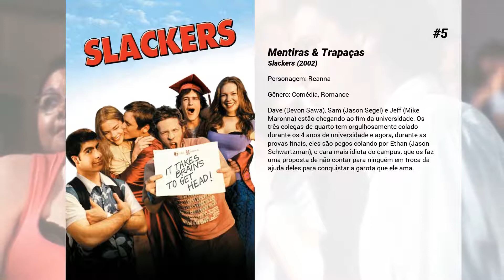Os melhores filmes de Laura Prepon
Lista de Os melhores filmes de Laura Prepon

5. Mentiras & Trapaças
Dave (Devon Sawa), Sam (Jason Segel) e Jeff (Mike Maronna) estão chegando ao fim da universidade. Os três colegas-de-quarto tem orgulhosamente colado durante os 4 anos de universidade e agora, durante as provas finais, eles são pegos colando por Ethan (Jason Schwartzman), o cara mais idiota do campus, que os faz uma proposta de não contar para ninguém em troca da ajuda deles para conquistar a garota que ele ama.

4. Karla

3. O Dobro ou Nada
Beth Raymer (Rebecca Hall) é uma sonhadora incorrigível que trabalha como dançarina em uma casa de striptease em Tallahassee. Sua vida muda quando conhece Dink Heimowitz (Bruce Willis), um dos jogadores mais conhecidos da atualidade, que participará de um campeonato de pôquer em Las Vegas. Beth logo se torna sua assistente, mas precisa lidar com as ameaças da esposa de Dink, Tulip (Catherine Zeta-Jones), uma showgirl aposentada.

2. O Heroi
Um antigo ícone do cinema de faroeste passa a maioria do seu tempo fumando ou cedendo sua voz para dublar comerciais de cigarro. Quando ele é atingido por algumas notícias que mudam a sua vida, ele decide reprisar o seu célebre papel em um novo filme chamado "The Hero" e se reconectar com a sua ex-esposa e filha

1. A Garota no Trem
Rachel (Emily Blunt), uma alcoólatra desempregada e deprimida, sofre pelo seu divórcio recente. Todas as manhãs ela viaja de trem de Ashbury a Londres, fantasiando sobre a vida de um jovem casal que vigia pela janela. Certo dia ela testemunha uma cena chocante e mais tarde descobre que a mulher está desaparecida. Inquieta, Rachel recorre a polícia e se vê completamente envolvida no mistério.